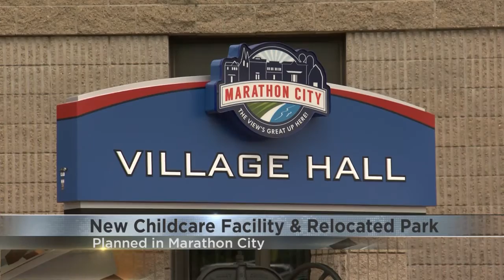New Marathon City childcare facility and park are in development